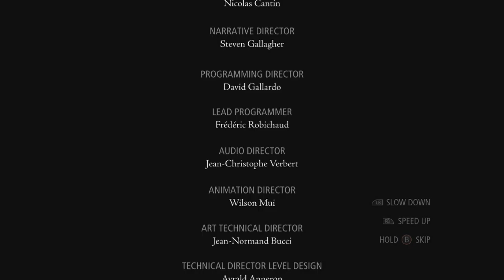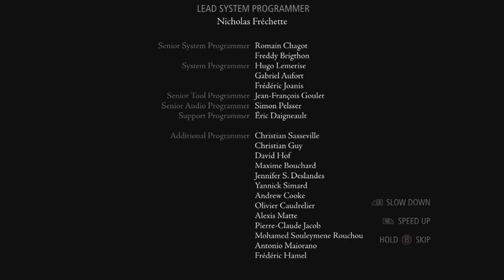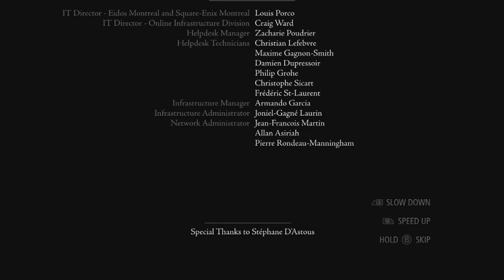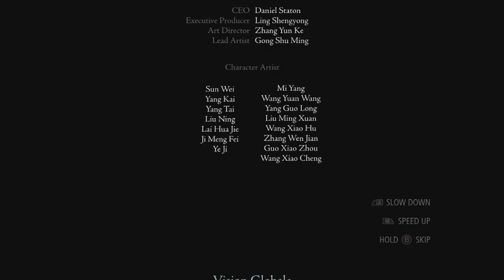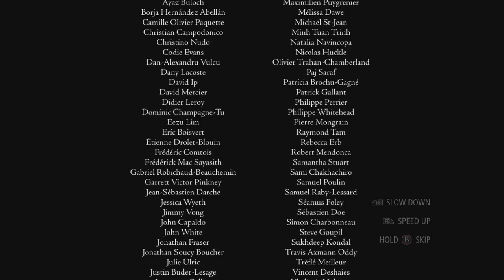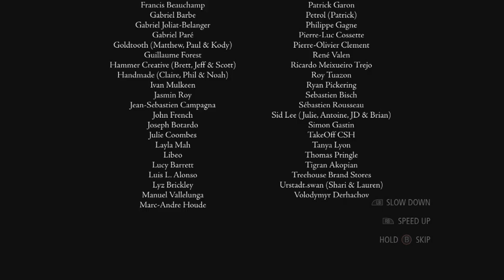Thief ep14 - The Dawn's Light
We reach the home stretch as we make our way to and through Orion's skeleton of a pilgrimage boat. Will we find Erin and make it out safely?

Be sure to check me out elsewhere